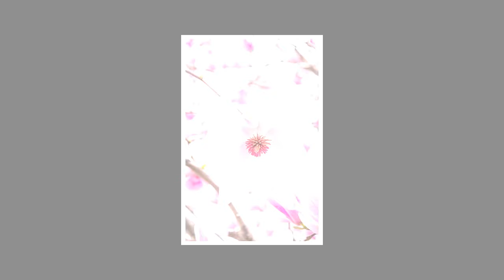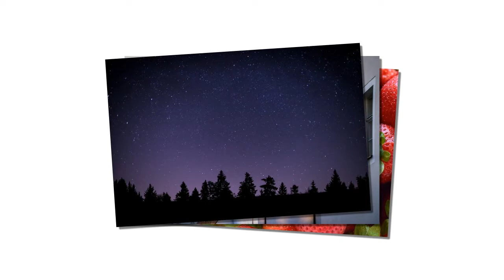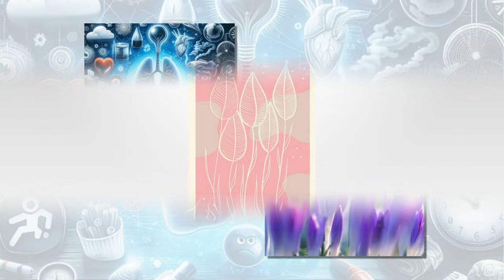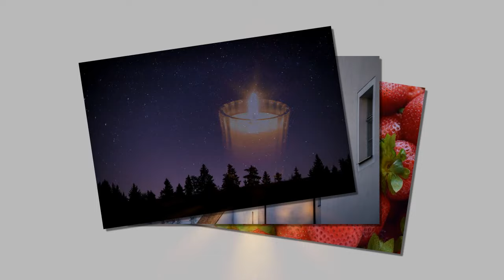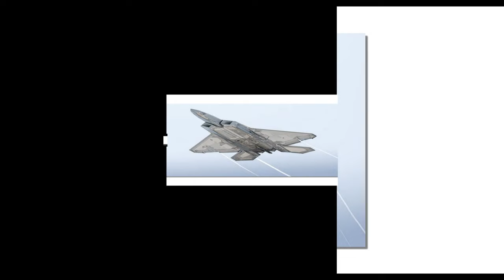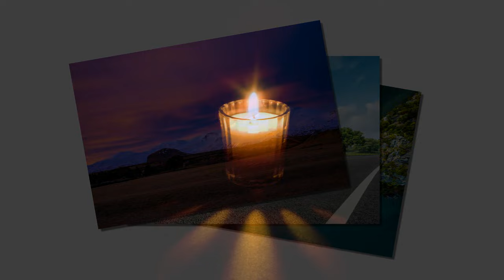Tập 04: Mạt thế cùng nhau trọng sinh, hệ thống ta cảm ơn ngươi Trọng sinh Hệ thống Không Gian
Mạt thế cùng nhau trọng sinh, hệ thống ta cảm ơn ngươi Trọng sinh Hệ thống Không Gian
văn án : Mưa giông cuồn cuộn, lũ lụt ập đến, băng giá và nhiệt độ cao tột cùng, mặt trời không lặn ban ngày, đêm tối vĩnh cửu, động đất dữ dội, núi lửa phun trào, mưa axit, sóng thần, bức xạ hạt nhân, động vật biến dị...

Chu Dịch Mẫn đã chiến đấu để sinh tồn trong thế giới tàn khốc này suốt 5 năm. Nhưng cuối cùng, cô lại bị chính đồng đội đâm sau lưng và chết thảm trong cơn mưa axit. Tuy nhiên, may mắn thay, cô đã trọng sinh một tháng trước ngày tận thế.

Lục Ngôn, với khả năng dự cảm siêu phàm, đã linh cảm được sự sụp đổ sắp xảy ra. Cô đã dốc hết tiền bạc để mua vật tư dự trữ. Tuy nhiên, nguyên nhân đằng sau khả năng dự cảm này vẫn là một bí ẩn đối với cô.

Chu Dịch Mẫn sở hữu viên ngọc gia truyền có khả năng mở ra không gian riêng. Giờ đây, khi đối mặt với thảm họa diệt vong, cô quyết tâm sống một cuộc sống sung túc, tự do và hạnh phúc. Bất kỳ ai dám cản trở, phản bội hay coi thường cô đều sẽ phải trả giá đắt.

Chu Dịch Mẫn sẽ tập hợp những đồng đội trung thành và tận tâm để cùng nhau vượt qua thử thách và xây dựng một thế giới mới sau thảm họa.

Đây